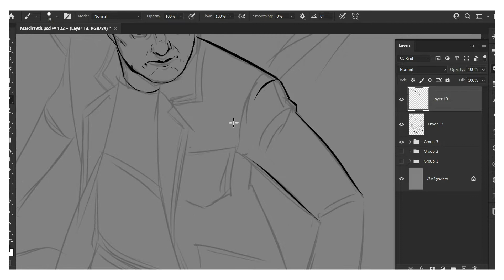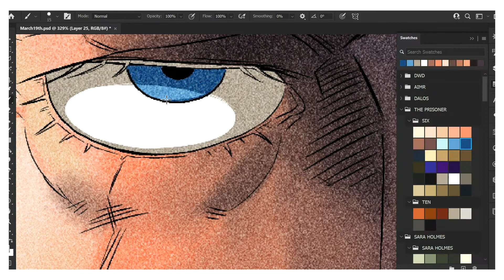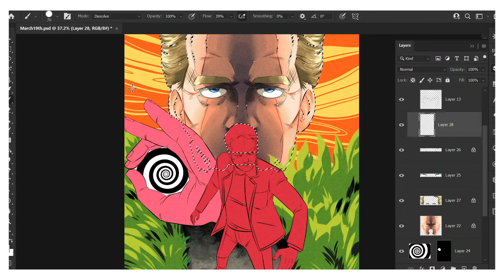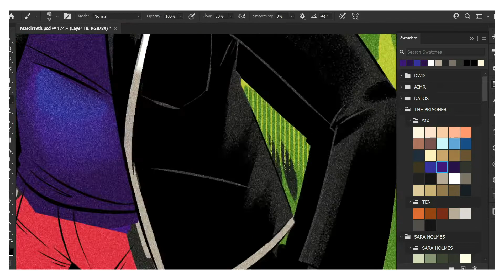Konira's Art Corner - March 19th